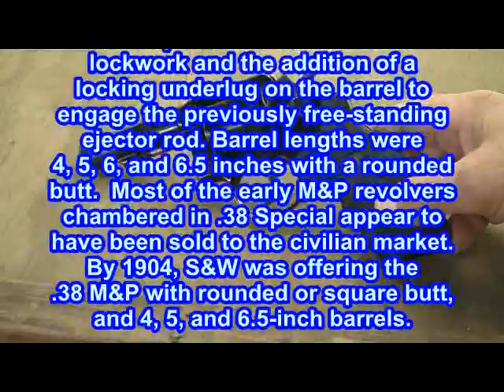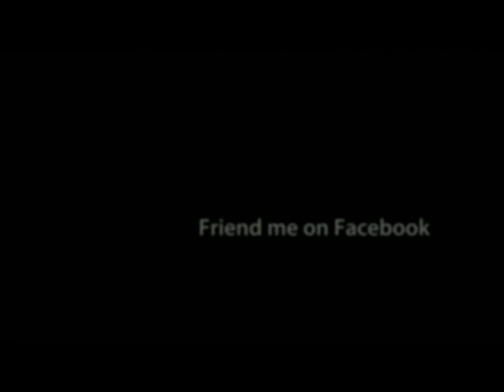S&W Model 10 by FirearmPop